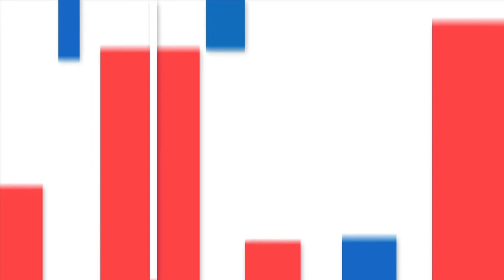Taller Coloane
Innovadora propuesta que busca reflexionar sobre la relación de la Antártica, la ciencia, el arte y la identidad regional y nacional. Esta experiencia será compartida en un encuentro dirigido a artesanos, artistas, actores del sector turístico y de educación, y divulgadores científicos.